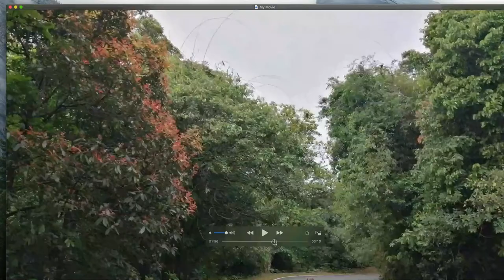Wild Your Garden LIVE - Episode 3 - A Special Guest from India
Gardening for Wildlife - In this video we have a special guest from India who has devoted the last 10 years of his life to re-wildling and protecting a 15 acre haven for wildlife. Also top tips for national nest box week and the butterfly of the week - the Peacock.

To find out more about how you can help wildlife, what I do to help wildlife and to follow my work, please see the following accounts:

Wild Your Garden - "Create a sanctuary for nature" - My latest book on how you can help wildlife in your own garden and how to install all the habitats that your local wildlife will need to thrive. Complete how to's and step by step guides. Buy your copy through any reputable book shop or online here:

Many thanks,
Joel Ashton